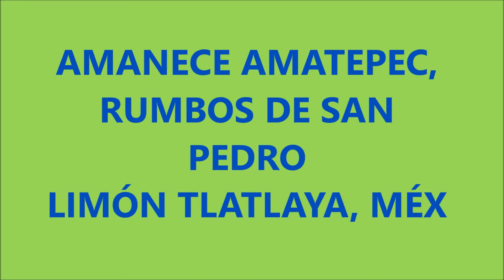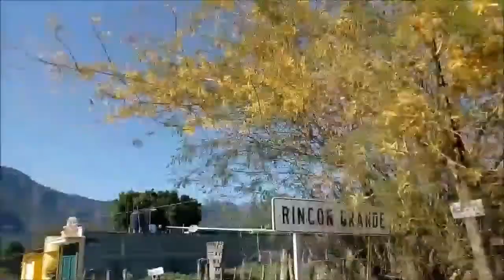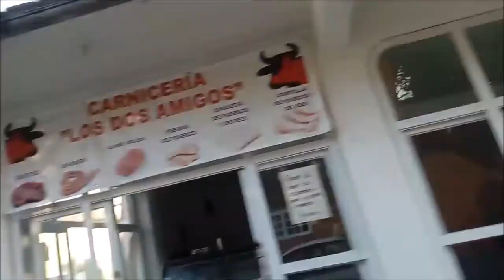AMANECE AMATEPEC, RUMBOS DE SAN PEDRO LIMÓN TLATLAYA, MÉXICO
RUMBOS DE SAN PEDRO LIMÓN TLATLAYA, ESTADO DE MÉXICO.